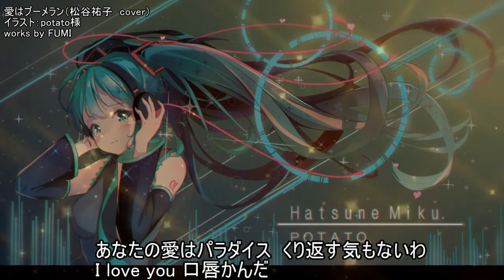【初音ミク】愛はブーメラン（松谷祐子 cover）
愛はブーメラン（松谷祐子　cover）
イラスト：potato様
works by FUMI